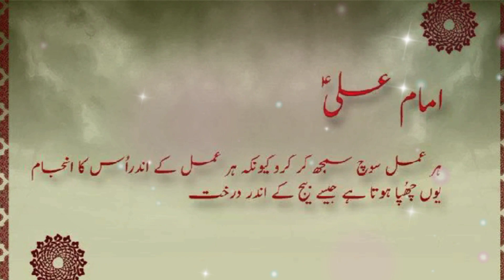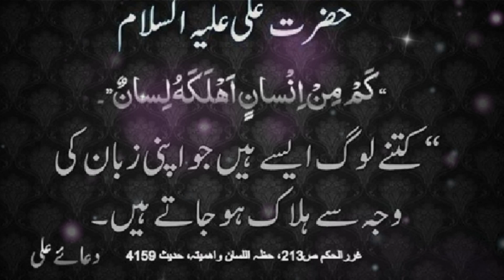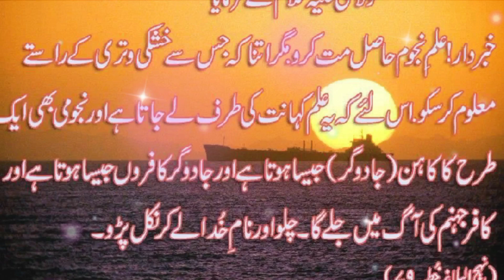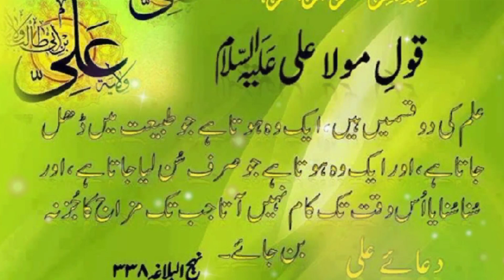Hazrat Ali(R.A) ka aqwal